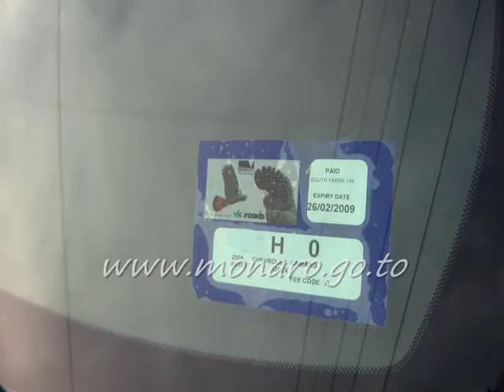CAMARO next monaro in australia?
the next 2010 MODEL USA appears to be a prototype  no visible badges REGISTRATION indicates it first  hit the road in VICTORIA  AUSTRALIA FEBRUARY 26th 2008
as with the previous 2 holdens badges for vauxhall chevrolet monaro pontiac can fit in the same position except for the steering wheel it says CAMARO and the registration label says CHEVROLET CAMARO
Holden exported 40,808 Monaro coupes to the US between 2003 and 2006  ALSO A POSSIBILITY THIS CAMARO MAY BE MADE IN CANADA GM HOLDEN